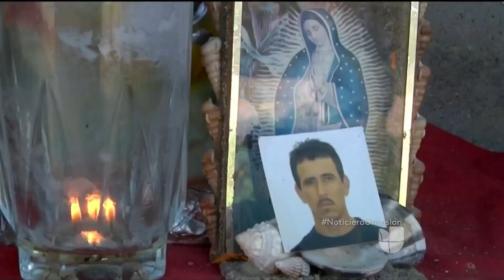El otro drama de la familia de un albañil mexicano fallecido en el camión en Texas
José Rodríguez, padre de 5 menores entre 6 y 16 años de edad, ganaba al menos 80 dólares a la semana en el municipio El Llano del estado de Aguascalientes. Él es uno de los cinco albañiles que viajaron en el tráiler con inmigrantes hallado en San Antonio, en el que murieron 10 personas.